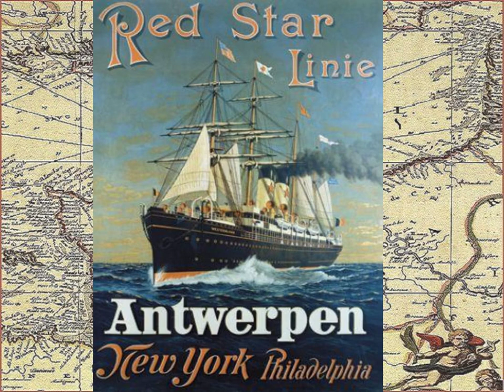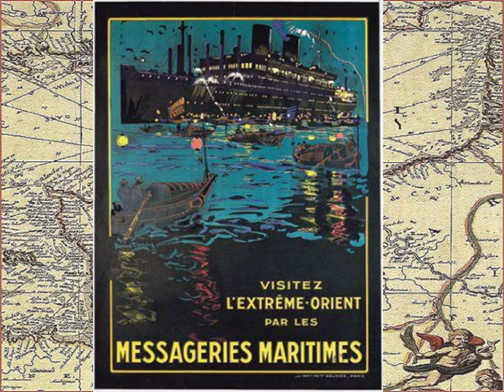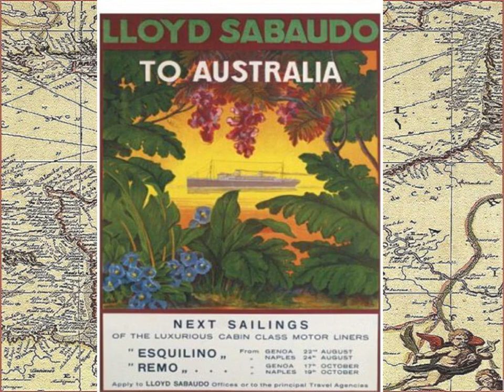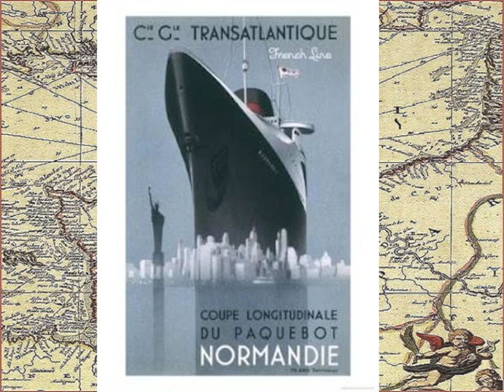Affiches les longs courriers : navires